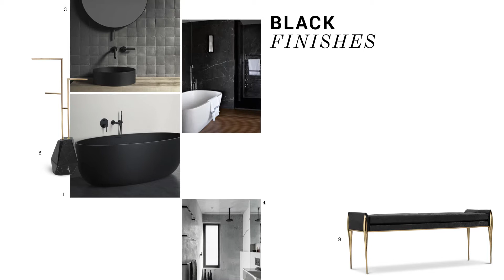Black Finishes I 2019 Design Trends Home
Black is an increasing finish trend design idea for bathrooms. It's naturally modern, also it works well as a complimenting accent. These days it's all about bold, dark, sultry bathroom designs that evoke an indulgent high-end experience.